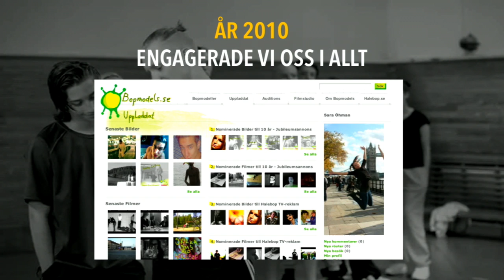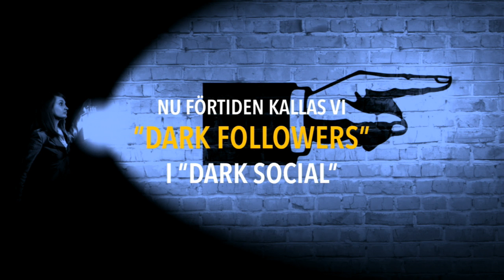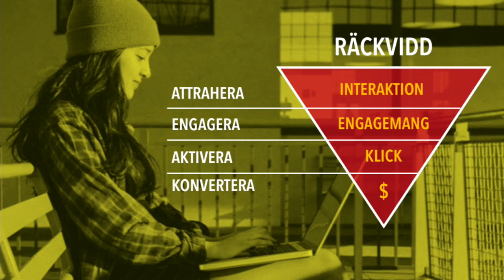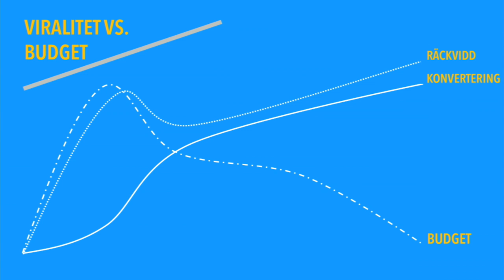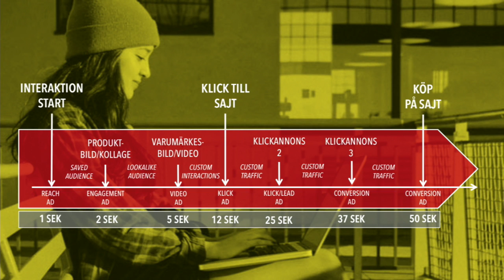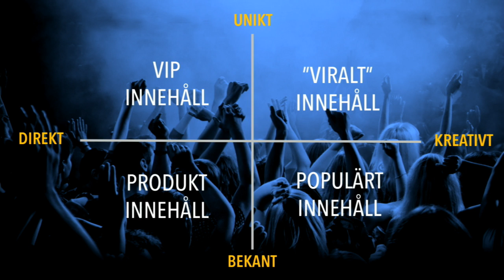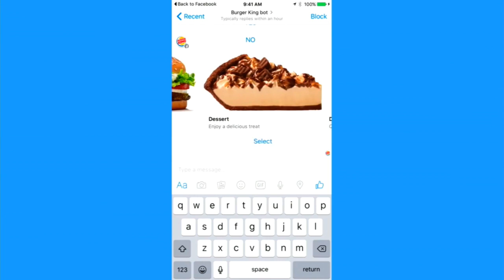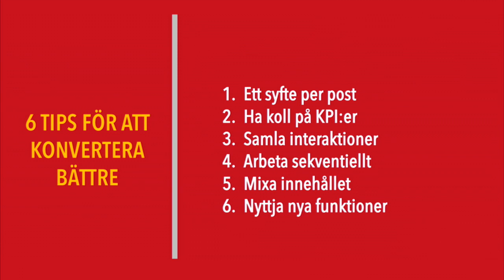Sara Öhman - Att konvertera med sociala medier - IND17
Sara Öhman är frilansande konsult inom digital marknadsföring med fokus på att driva och konvertera trafik. Bäst trivs hon med att jobba med företag, tjänster och produkter med en tydlig digital affär och hon gillar att kombinera strategiskt och operativt arbete. Med en fot i byråvärlden och en fot inom e-handel fokuserar hon på att hitta nya sätt att kommunicera mer effekt med sin målgrupp – Oavsett om det är genom sociala medier/nyhetsbrev eller online-annonsering.